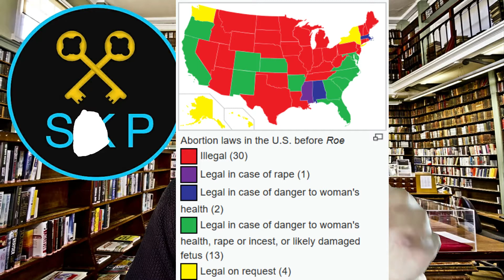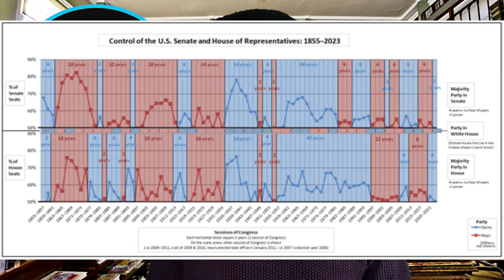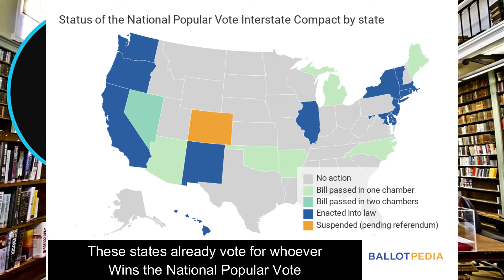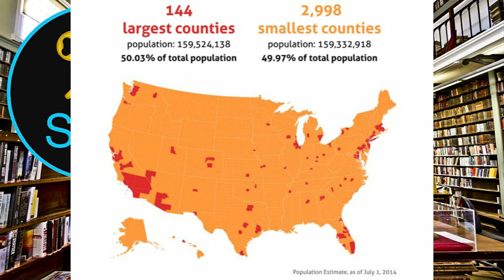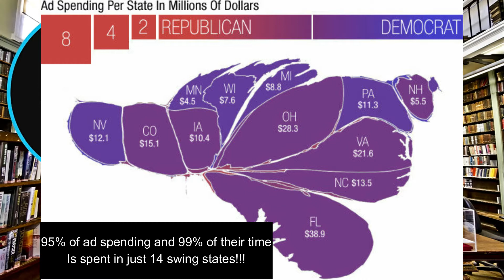Should the US Constitution Be Reformed?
Hit the LIKE Button to help us reach our target of 20 Likes per video, SUBSCRIBE if you like what you see, SHARE with friends (if you have any) and WATCH MORE of our great videos from our playlists which cover a wide variety of different topics!